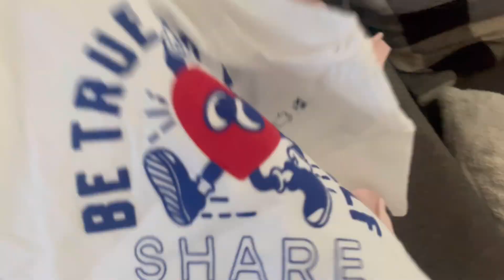CHATTY AUTISM MOM VLOG| LAST WEEK OF SCHOOL | SMALL CHILDREN HAUL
ETSY SHOP

calm magnesium

busy book

Probiotic
bioray focus
link to doodler